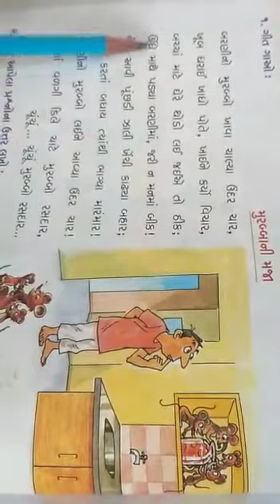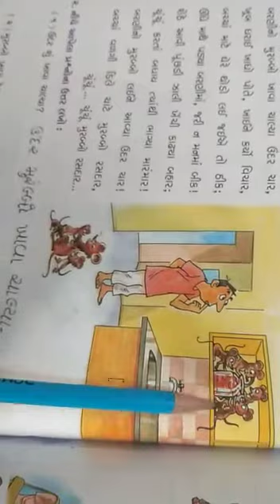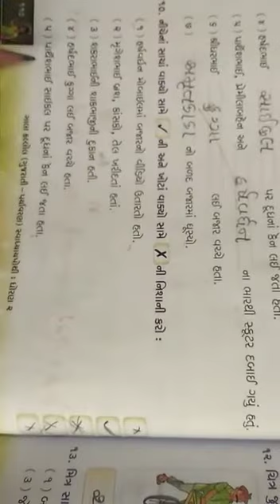Std-2 kallol ch-6 revision date 1/3/2021